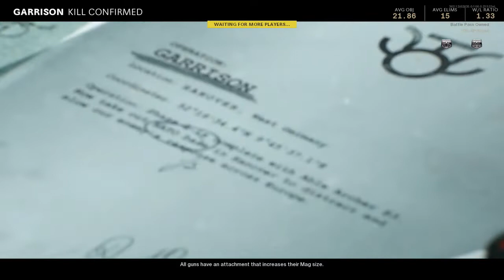(Call of Duty Black Ops Cold War) The Requirements for Gold is Impossible! - Road to Gold Cigma Pt.1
i rage at trying to do the impossible, golding the worst launcher in the game lmao